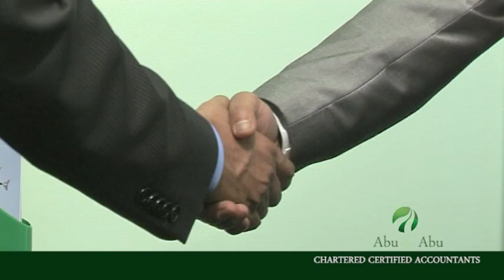Abu & Abu Chartered Certified Accountants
ABU NOWSHED
ABU AND ABU CHARTERED CERTIFIED ACCOUNTANTS